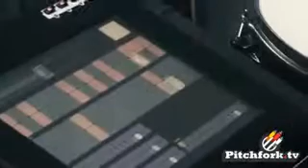NIN-Echoplex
live  NIN  Slip  tour  2008  ghosts  year  zero  with  teeth  downward  spiral  trent  reznor  finck  cortini  broken  pretty  hate  machine